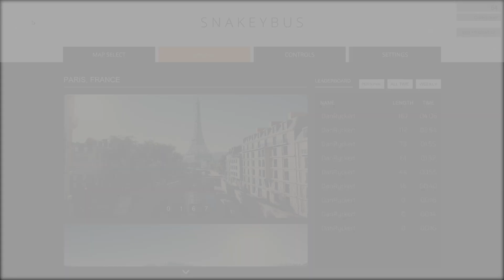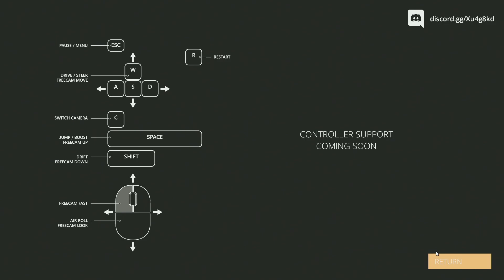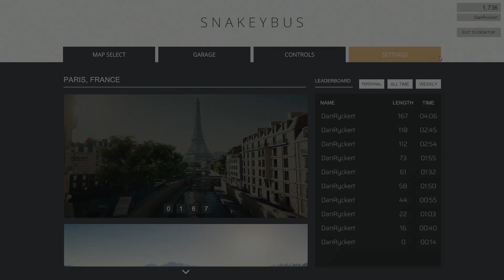Snakey Bus: Quick Look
The best buses in Paris are 1,000 feet long.